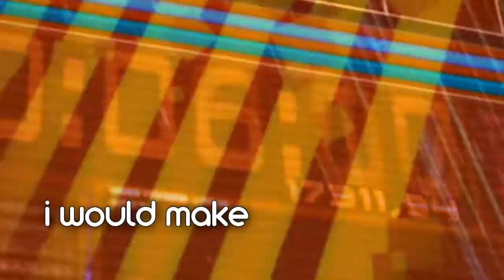Code Lyoko Music Video - Role Play Game ( End Theme from [C] )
Hey the audio swap went away!

Yay, a new CL AMV ^^ I haven't made a new one in a little while...mostly its been reuploading older ones..

Code Lyoko AMV with the ending theme from '[C]'. ('[C]', by the way, if you haven't seen it, its a really good show... think 'poor college student having life altering financial pokemon battles' xD)

Of course this song works well for '[C]', but I also thought it fits with Code Lyoko just as well, specifically Aelita and Jeremie.
Aelita and Jeremie have a similar situation to Msyu and Kimimaro: both couples are split between different worlds. Jeremie and Kimimaro are students on earth, while Aelita and Mysu live in Lyoko and the Financial District, respectively.

So there's no overall plot for this video, just a general theme of Jeremie and Aelita's friendship/love with each other despite living in different worlds.

Note; the onscreen lyrics are not from one individual translation. They are from a composite of the subtitles from the show ending, a translated lyrics website, and my own (limited) japanese vocabulary. I tried to keep the lyrics short and simple, that way they would fit better over the clips without taking up too much space.

Note2 : about the textures in the background...i did NOT make those. They are from the end credits of [C].

Song: RPG - end theme from [C]
Artist: School Food Punishment
Show: Code Lyoko
Background textures: [C] The Money of Soul and Possibilty Control
Program: WMM, SV8